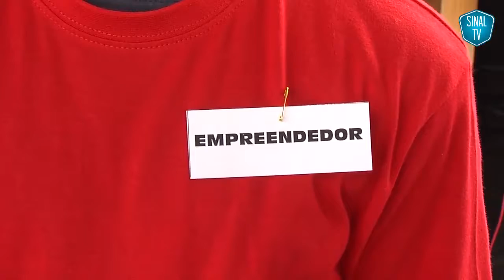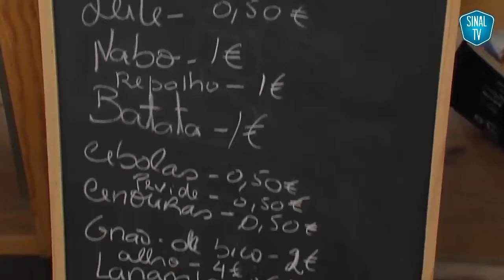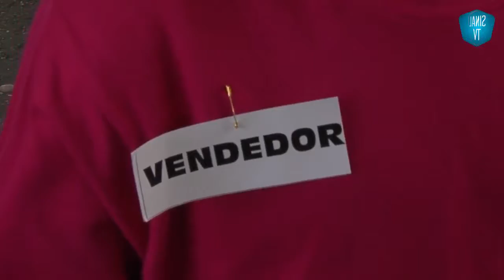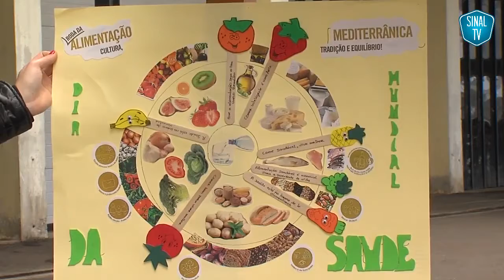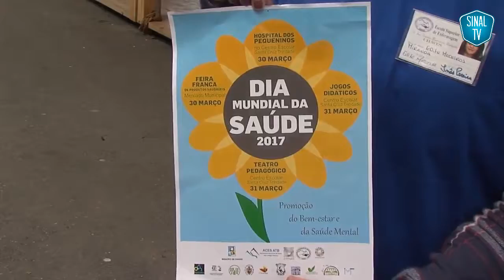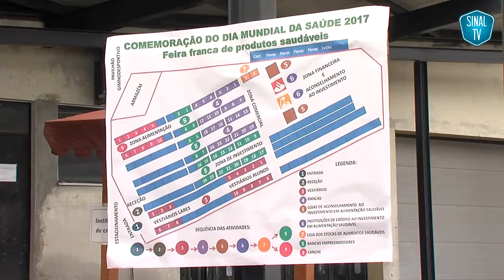Feira Franca de Produtos Saudáveis Mercado Municipal de Chaves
Vídeo publicado a 4 de Abril de 2017